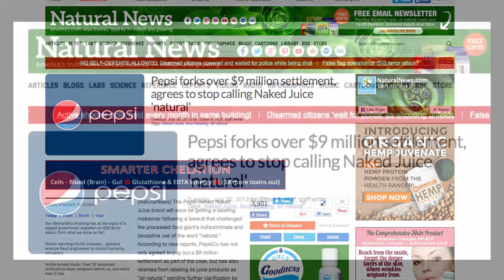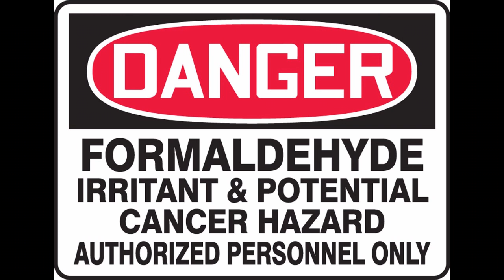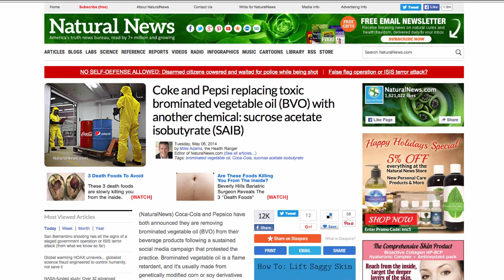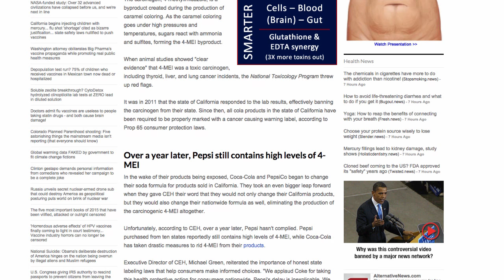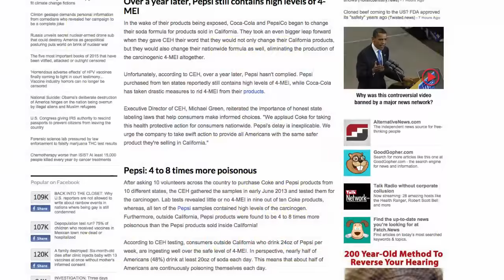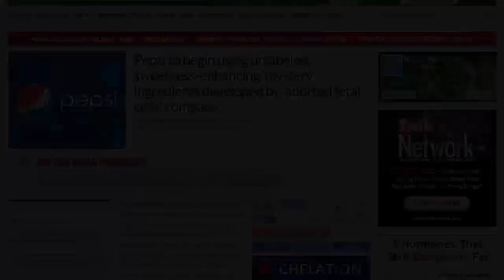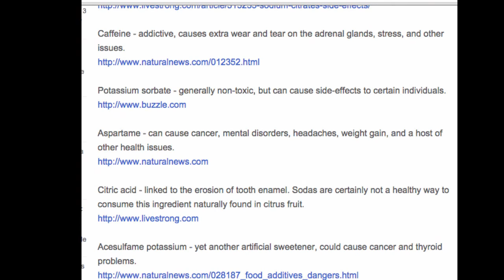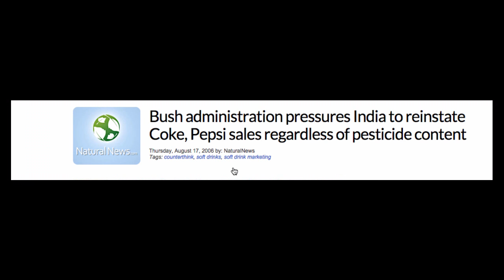Watch This Before You Drink Your Next Pepsi Product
Just a little background information you might want to consider before you drink your next Pepsi product... For cheap thrills